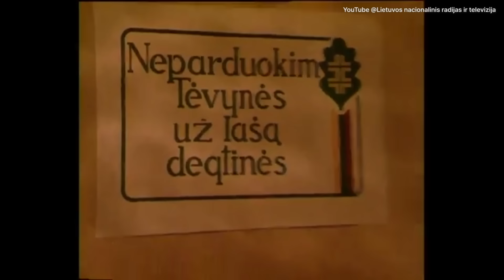유니폼이 없는 농구 국가대표팀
1992년 바르셀로나 올림픽
리투아니아 남자 농구 대표팀이
타이다이 티셔츠를 입은 이유는?

00:00 88올림픽
01:41 Better Dead Than Red
04:10 그레이트풀 데드
06:46 리투아니아 타이다이
08:26 무늬만 독립
09:43 92 바르셀로나 동메달 결정전
11:26 Tie Dye Never Die

/reference/
The Other Dream Team(2012)
The real story of why you see tie-dyed Lithuanian basketball shirts at Grateful Dead shows / usatoday.com
A Soviet Hoopster In the Promised Land / nytimes.com
A Long, Strange Trip to the Basketball Hall of Fame / nytimes.com
Hippie goes haute: This is not your parents’ tie-dye / seattletimes.com